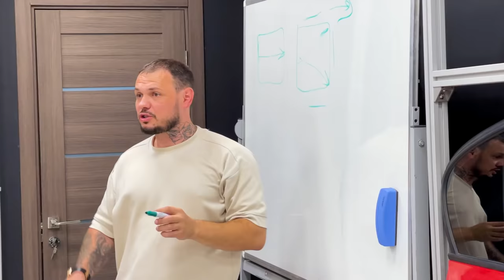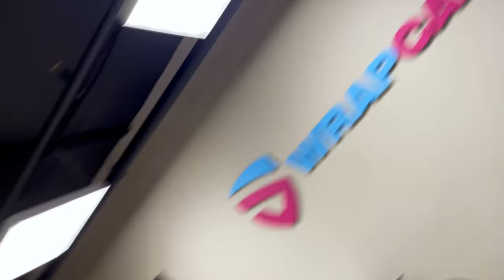Вот моя НОВАЯ BMW! Идеальное преображение!